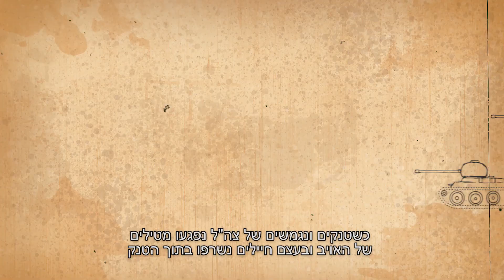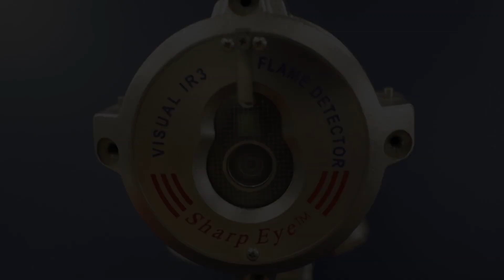התאחדות התעשיינים - ספקטרוניקס אמרסון